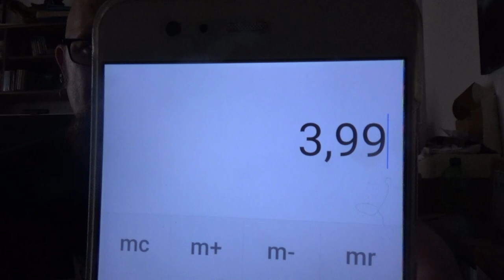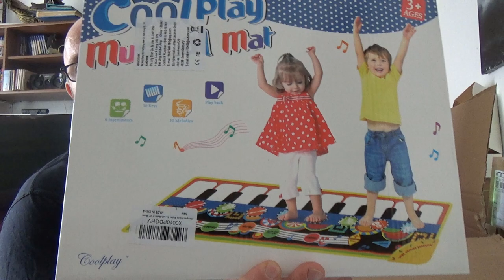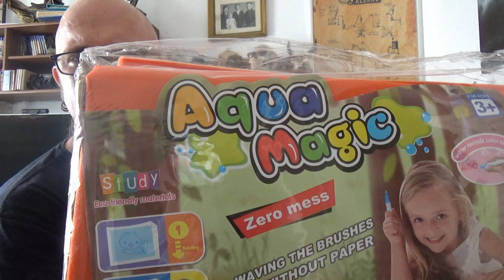Odin war einkaufen | Babysicherungen und Geschenke